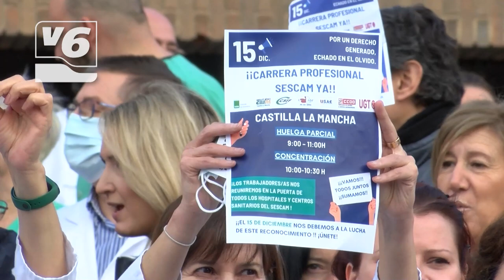Huelga en el sector sanitario por la carrera profesional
Huelga en el sector sanitario para reclamar una vez más la carrera profesional. Un complemento salarial reconocido en todas las comunidades autónomas, excepto en Castilla-La Mancha. El Gobierno Regional se comprometió a ello, pero no lo incluye en los presupuestos.